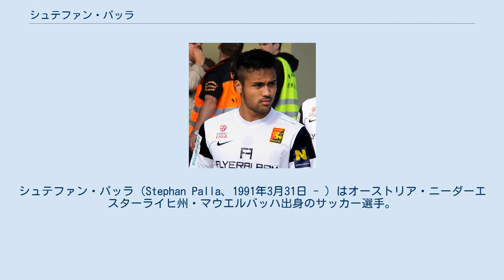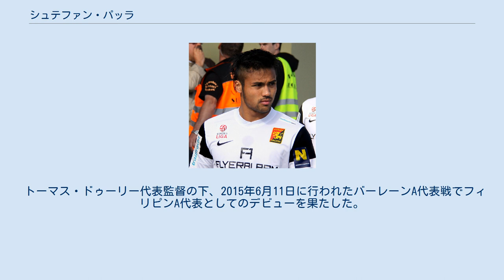シュテファン・パッラ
FC_DAC_1904ドゥナイスカー・ストレダの選手
SKNザンクト・ペルテンの選手
シュテファン・パッラ（Stephan Palla、1991年3月31日 - ）はオーストリア・ニーダーエスターライヒ州・マウエルバッハ出身のサッカー選手。
フィリピン代表。
ポジションはディフェンダー・サイドバック。
 タイ・リーグ1・ブリーラム・ユナイテッドFC所属。
 9歳でオーストリア・ブンデスリーガに属する名門SKラピード・ウィーンの育成アカデミーに入団。
17歳でレギオナルリーガ（3部）に属するセカンドチームでプレーするようになり、2008年3月のFCヴァッカー・インスブルック戦でオーストリア・ブンデスリーガ（1部）に属するトップチームでのデビューを果たす。
 当時のU18チーム及びセカンドチームでのチームメートには後にイングランド・プレミアリーグのアストン・ヴィラFCに引き抜かれるアンドレアス・ヴァイマンやFCレッドブル・ザルツブルクに移籍するヤシン・ペリヴァンらがいた。
 リーグ屈指の強豪の一つであるSKラピード・ウィーンのトップチームでの定期的な試合出場はまだ厳しく、試合経験を積ませるために20歳の頃からオーストリア・ブンデスリーガ2部に属するFCルステナウ07、スロバキア・フォルトゥナ・リーガ（1部）に属するFC DAC 1904ドゥナイスカー・ストレダ、オーストリア・ブンデスリーガ（1部）に属するFCアドミラ・ヴァッカー・メードリングにレンタルされた。
 2013-14年シーズンは古巣のSKラピード・ウィーンに復帰。
国内リーグのみならずUEFAヨーロッパリーグ本大会にも出場し、ウクライナのFCディナモ・キエフやベルギーのKRCヘンクと対戦し2アシストを記録した。
 2014年7月に同じくオーストリア・ブンデスリーガに属するヴォルフスベルガーACに移籍した。
不動の左サイドバックとして主力に定着。
2015-16年シーズンにはUEFAヨーロッパリーグへの出場を果たし、FCシャフティオール・ソリゴルスク及びボルシア・ドルトムント戦でフル出場した。
 2018年7月、SKNザンクト・ペルテンに移籍した。
 2019年7月、タイのブリーラム・ユナイテッドFCに移籍した。
 U20までの各カテゴリーではシュテファン・イルザンカー（RBライプツィヒ）、ギド・ブルクシュタラー（シャルケ04）、アレクサンダー・グリューンヴァルト（FKアウストリア・ウィーン）、ヤコブ・ヤンチャー（チャイクル・リゼスポル）らと共にオーストリアのアンダー代表に招集されていたが、最終的に母親の出身国であるフィリピンのA代表を選択。
 トーマス・ドゥーリー代表監督の下、2015年6月11日に行われたバーレーンA代表戦でフィリピンA代表としてのデビューを果たした。